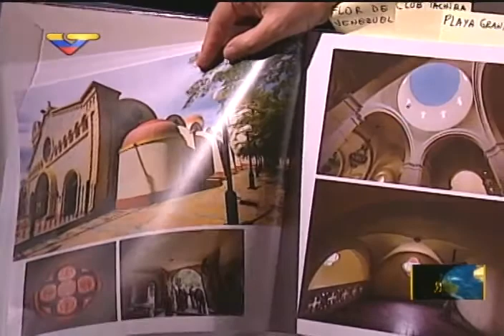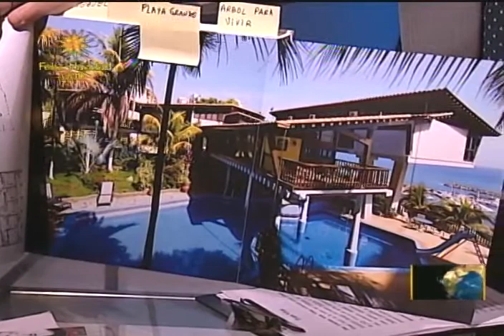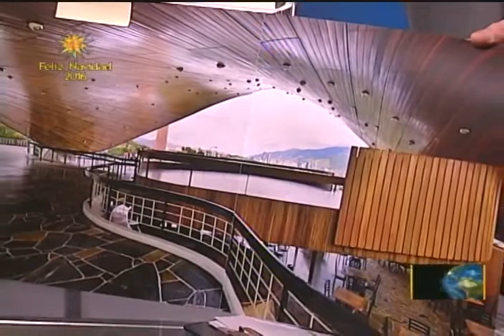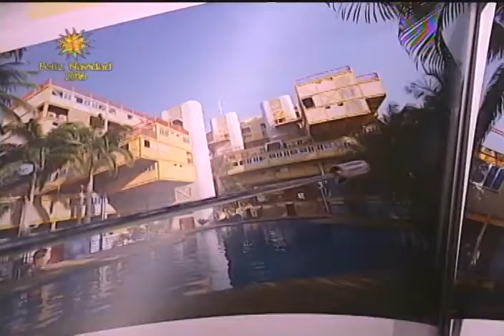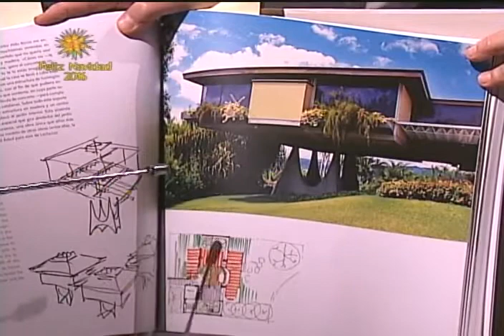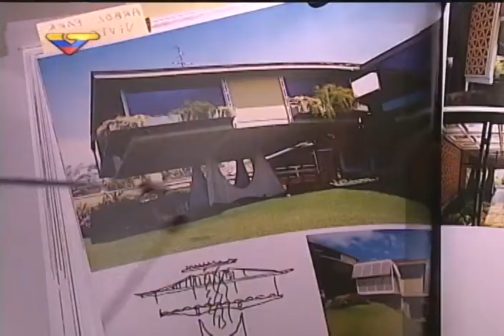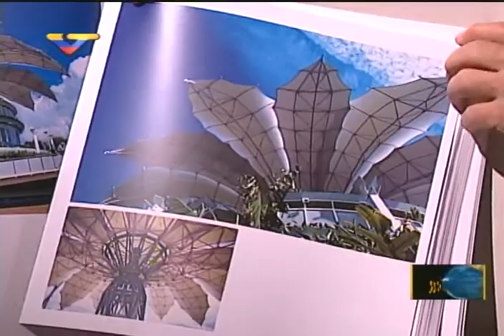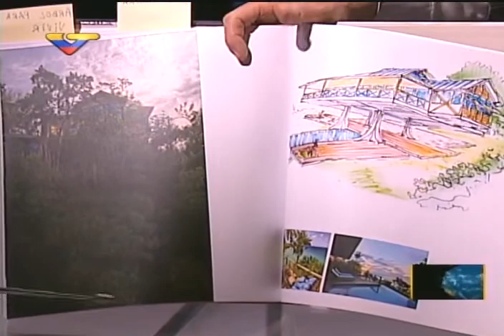Walter Martínez entrevista a Fruto Vivas en Dossier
14 de noviembre de 2016: el renombrado arquitecto venezolano Fruto Vivas es entrevistado por el periodista Walter Martínez en Dossier.